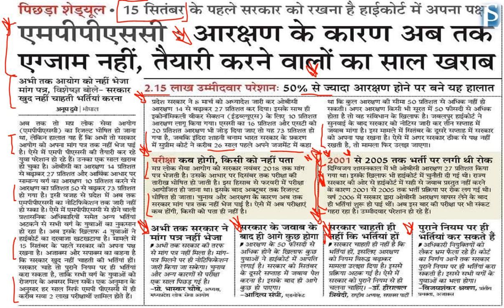MPPSC Notification 2019 New Issue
100 most important topics will be covered at here.